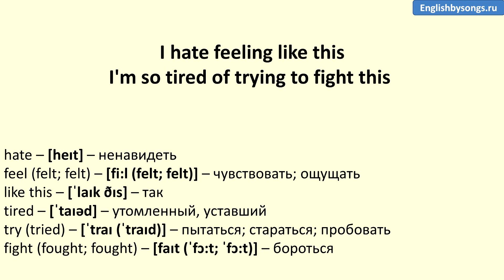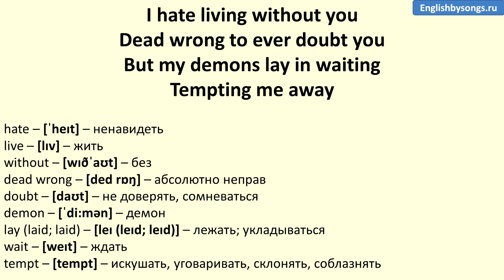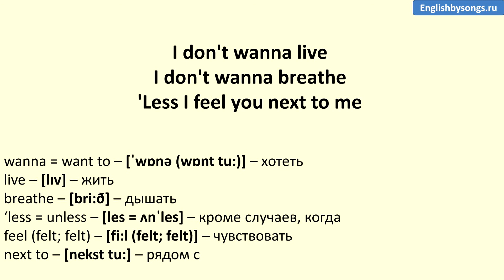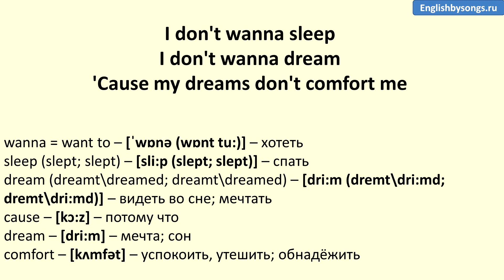Skillet - Comatose (текст + перевод и транскрипция слов)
Текст и транскрипция песни.